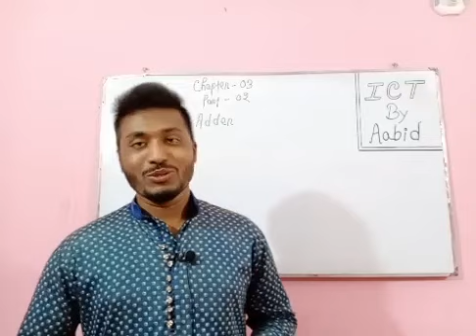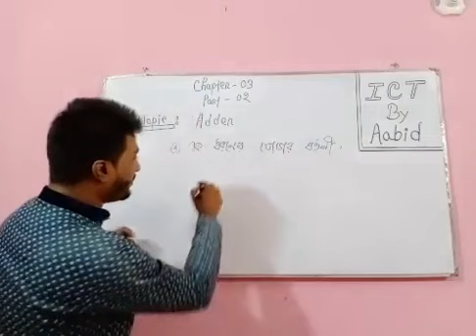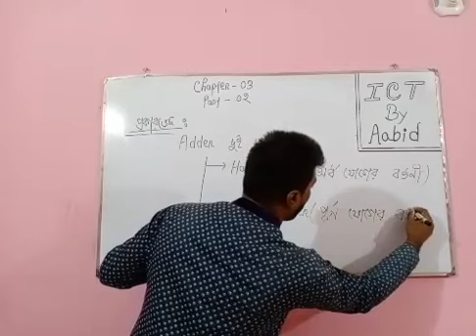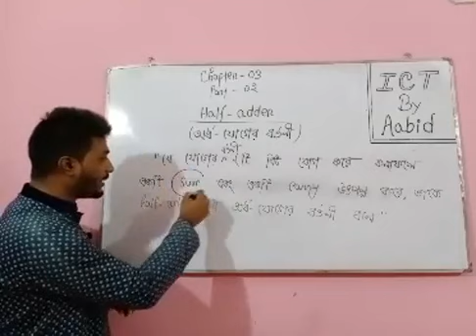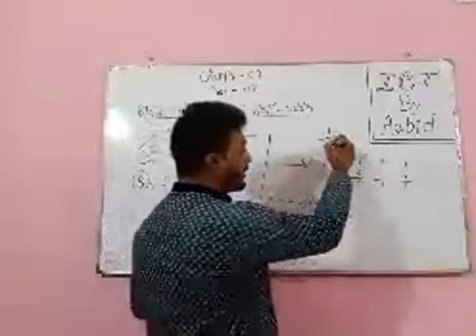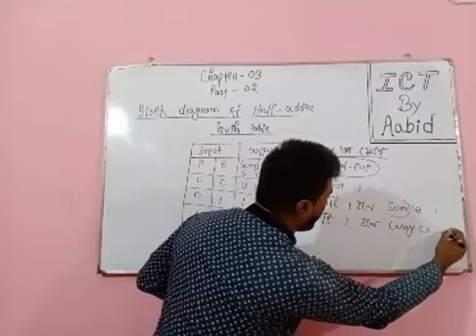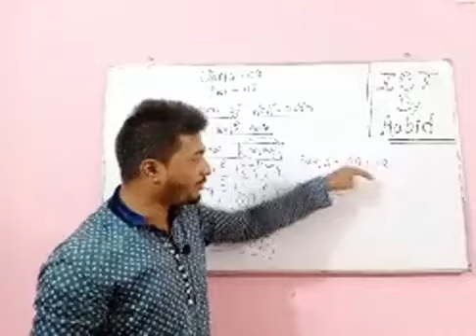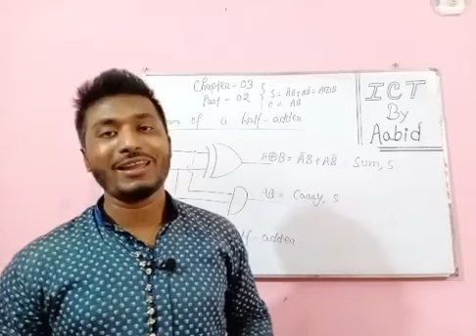ICT (CHAPTER -3)